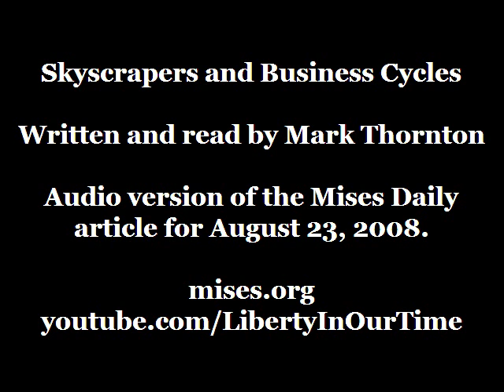Skyscrapers and Business Cycles | by Mark Thornton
Audio version of the Mises Daily article for August 23, 2008. Written and read by Mark Thornton.